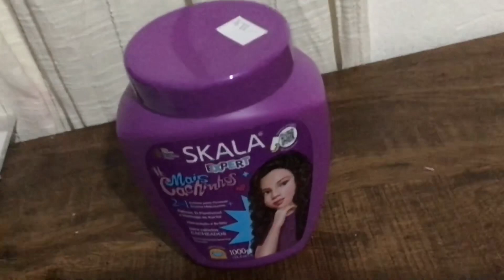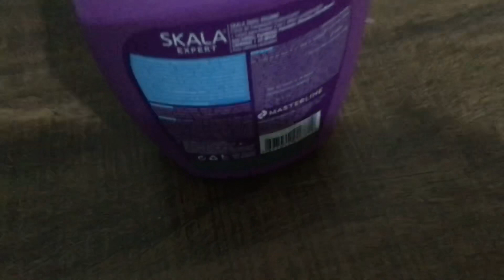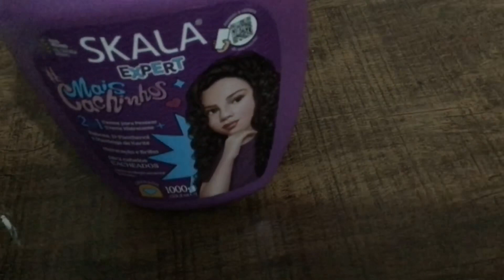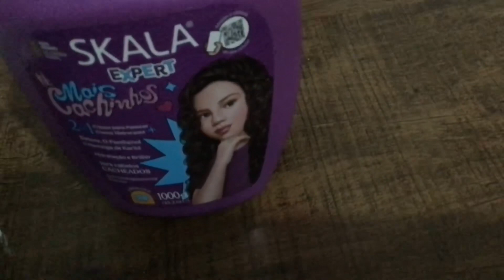Skala mais caixinhos